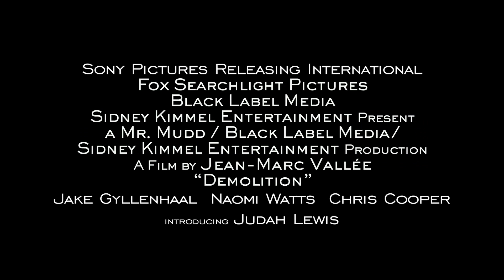ΞΑΝΑ ΑΠΟ ΤΗΝ ΑΡΧΗ (Demolition) Υποτιτλισμένο trailer